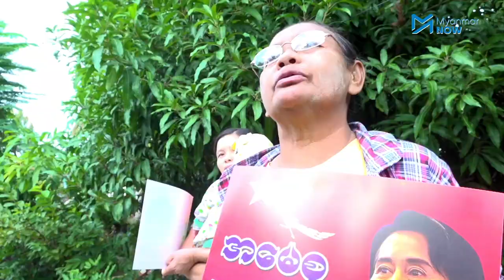ပါတီဝင်အချို့၏ နေအိမ်များသို့ NLD ဥက္ကဋ္ဌအနေဖြင့် ဒေါ်အောင်ဆန်းစုကြည် သွားတွေ့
ဥပဒေအရ ပါတီစည်းရုံးရေး၊ နယ်မြေစည်းရုံးရေး ဆောင်ရွက်ခွင့်ရှိသည့် နိုင်ငံတော်အကြီးအကဲ ဒေါ်အောင်ဆန်းစုကြည်က အမျိုးသားဒီမိုကရေစီအဖွဲ့ချုပ်(NLD)ပါတီ ဥက္ကဋ္ဌအနေဖြင့် နေပြည်တော်၊ ဇဗ္ဗူသီရိမြို့နယ်၊ ရွှေကြာပင်ရပ်ကွက်ရှိ ပါတီဝင်အချို့၏နေအိမ်သို့ ယနေ့ညနေပိုင်းက သွားရောက်ခဲ့ခြင်း ဖြစ်သည်။

ဒေါ်အောင်ဆန်းစုကြည်နှင့်အတူလိုက်ပါလာသည့် နိုင်ငံတော်သမ္မတဟောင်း ဦးထင်ကျော်ကို No Vote ဟူသည့် မဲမပေးရေး ပြောဆိုချက်များအပေါ် ၎င်း၏အမြင်ကို Myanmar Now က မေးမြန်းရာတွင် “ ဘယ်ပါတီရယ်လို့ မဟုတ်ပါဘူး။ တာဝန်လည်းရှိတယ်၊ ဝတ္တရားလည်း ရှိတယ်။ (မဲ)ပေးကြစေချင်ပါတယ်။ တိုင်းပြည်အတွက်ပါ။ NLD အတွက်လည်း မဟုတ်ဘူး။ ဘယ်သူ့အတွက်မှ မဟုတ်ဘူး။ တိုင်းပြည်အတွက် အားလုံးမဲပေးကြပါ” ဟု ဖြေကြားသွားသည်။